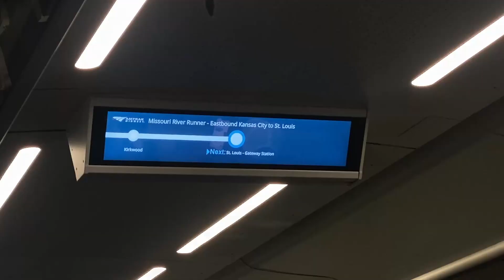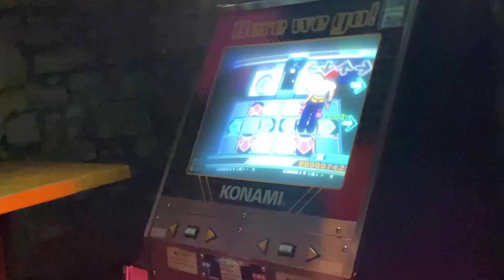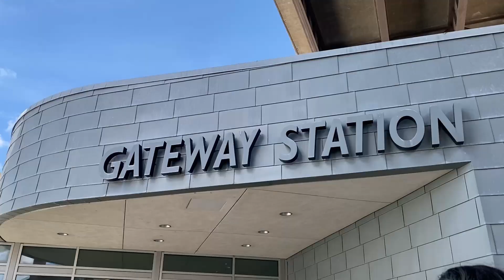St. Louis Vlog 彡 Ikea, Zoo, Clubbing, Mall, Movie, Pool day! ♡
Hello we are N2L!!
We went down to St. Louis for a 6 day trip since it was our youngest members birthday and we thought it would be cute to record a vlog since it's hard for us to all dance together anymore!
We hope you all enjoyed these little special moments we captured!